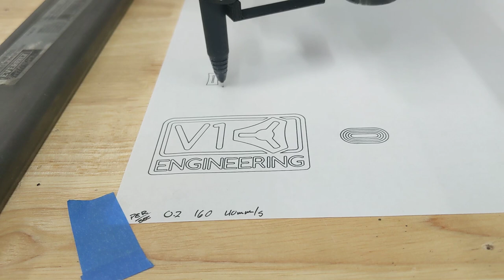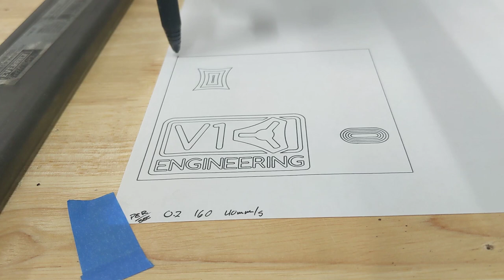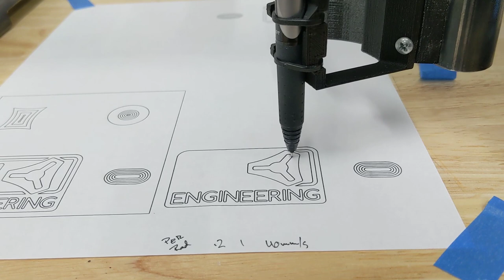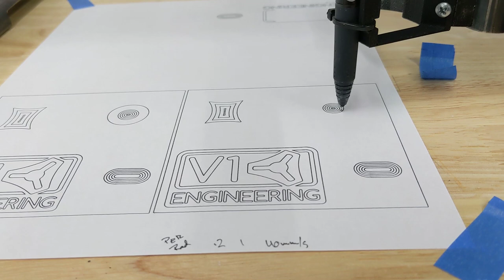Mostly Printed CNC -MPCNC - ARCS TESTS **now in Marlin**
This is speed based arc segment scaling vs radius based  arc segment scaling. Radius based is smaller arcs with smaller segments (with a min), and larger arcs get larger segments (with a max so it does not get visible).